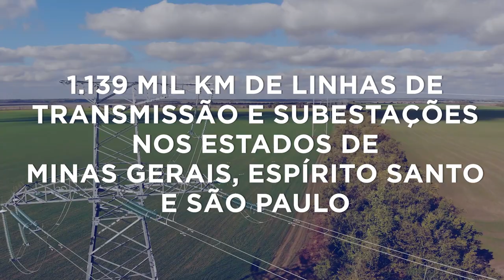1º Leilão de Transmissão de Energia de ANEEL 2022 | Depoimento dos diretores da ISA CTEEP